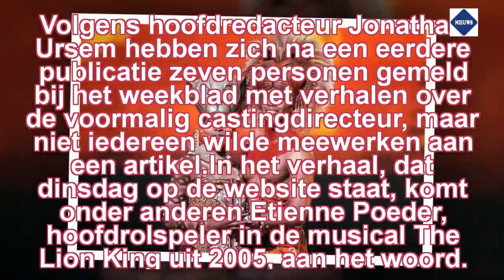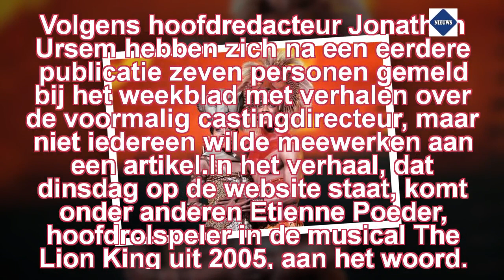Nieuws: Regisseur Job Gosschalk ging te ver: 'Ik moest een potje masturberen'